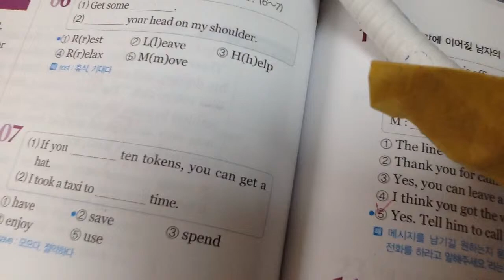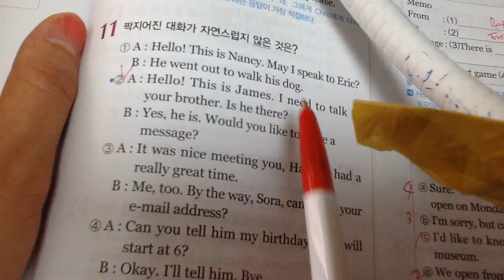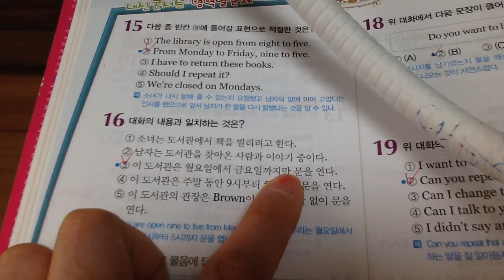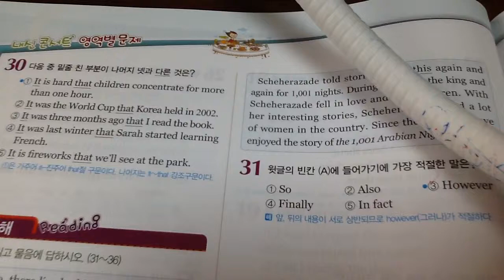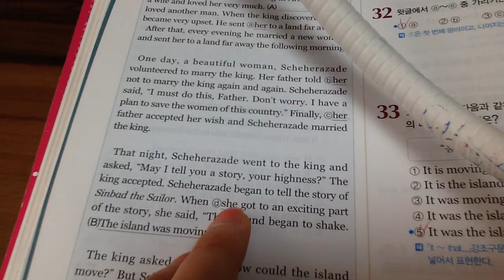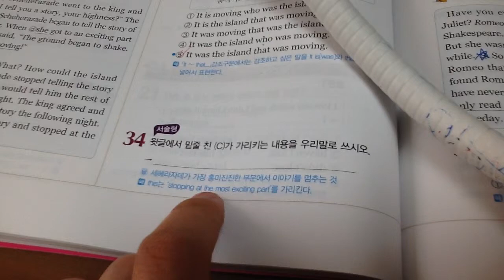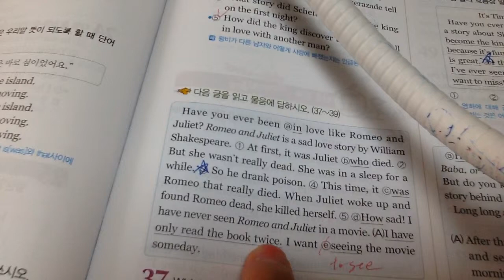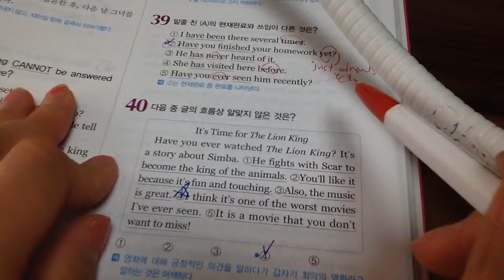중2영어 동아이병민 5과 문제해설1